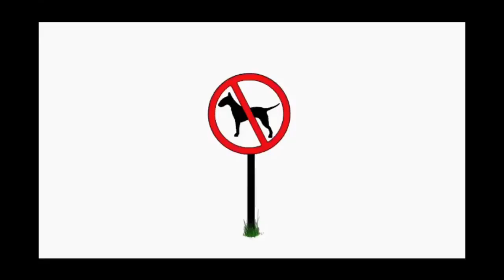Long Weekend is over, but don't despair!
Positivity can carry you through!